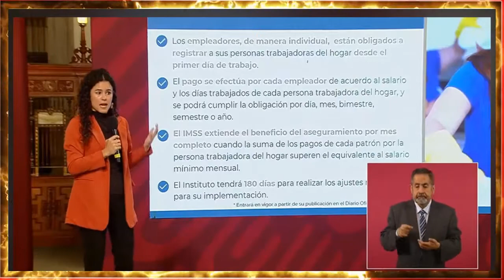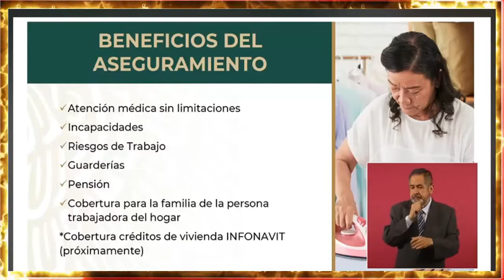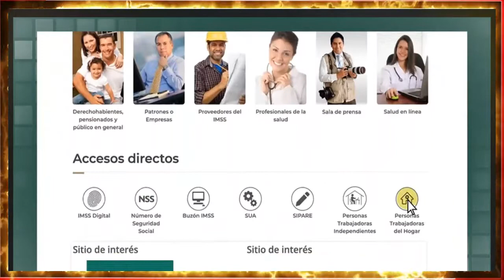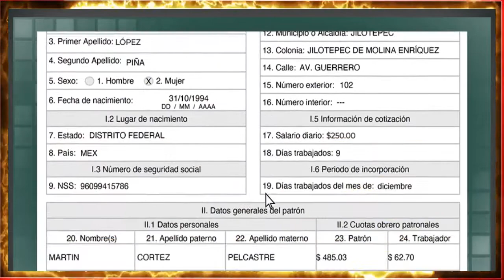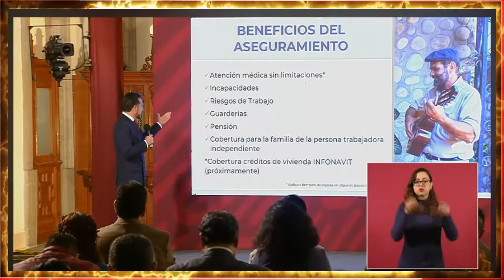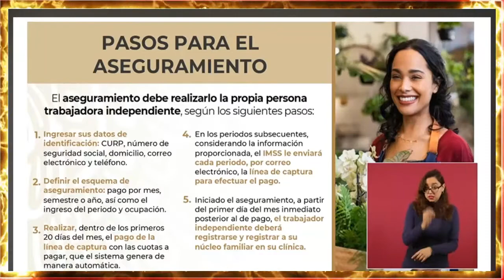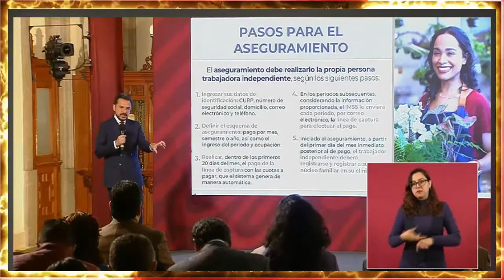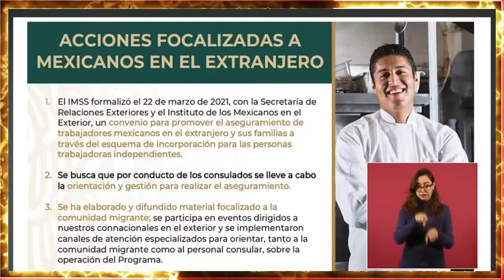EXCELENTES NOTICIAS PARA TRABAJADORES MEXICANOS | AMLO 15 DE NOVIEMBRE 2022